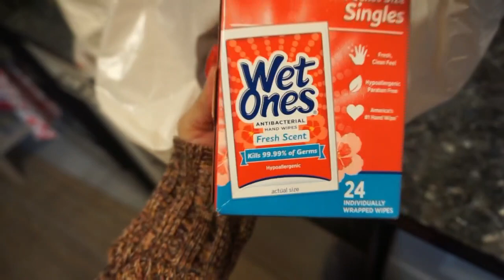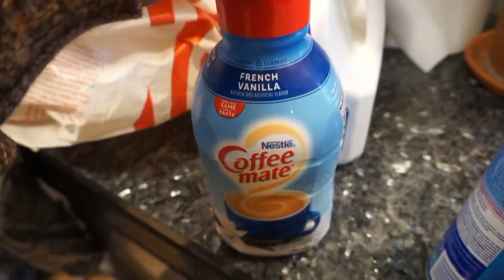NUESTRO DIA DE PASCUAS 2020